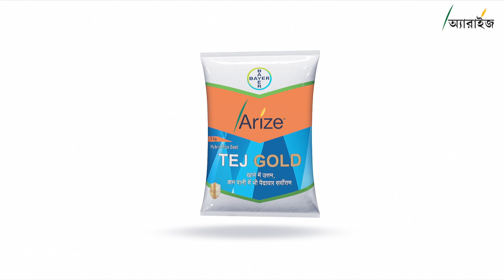Arize Tej Gold: Rice Farming (Bangla) | Bayer Crop Science India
আরাইজ   তেজ গোল্ড – মাঝারি ধরণের উচ্চভূমির হাইব্রিড ধান। খেতেও স্বুস্বাদু এবং কম   পরিমাণ জলেও অধিক ফলনের জন্য সর্বোত্তম
 আরাইজ তেজ গোল্ড হলো মাঝারি শীঘ্র সময়কালের হাইব্রিড ধান যা 120 থেকে 125   দিনের মধ্যে পরিপক্ক হয়ে যায়। লম্বা পাতলা দানার এই চাল খেতে চমৎকার স্বুস্বাদু   এবং রান্না করতেও দারুন। BLB-র প্রতি সহনশীলতা এবং জলের পরিমাণ কম থাকলেও তা   সহ্য করার ক্ষমতা প্রতিকুল পরিস্থিতিতেও অধিক ফলন নিশ্চিত করে।

Arize Tej Gold - Champion hybrid rice for medium uplands. Better water stress tolerance, and excellent taste!
Arize Tej Gold hybrid is a mid-early rice hybrid maturing in 120-125 days. It has long slender grain with excellent taste & cooking quality. Inbuilt   BLB tolerance and ability to withstand partial water stress ensures high yields even in challenging conditions.